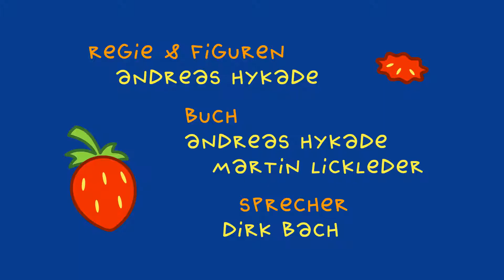TOM ist doof